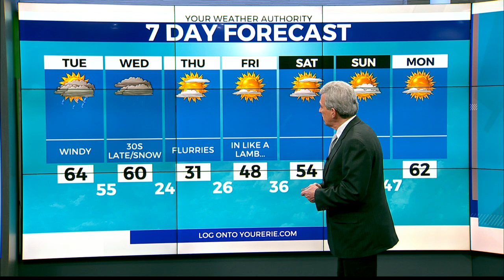Lake Shore Forecast